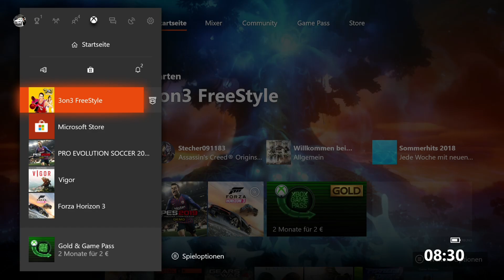3on3 FreeStyle : Angezockt Test [ Deutsch ] [ Xbox One X ]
Heute im angezockt Test. 3on3 FreeStyle auf der Xbox One X.